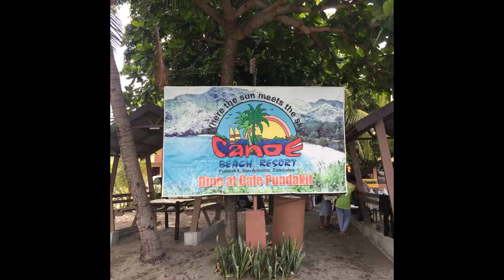Canoe Beach Resort Pundakit, San Antonio, Zambales 2018